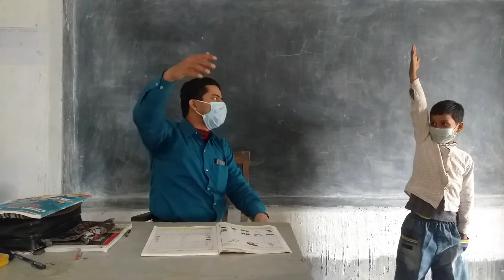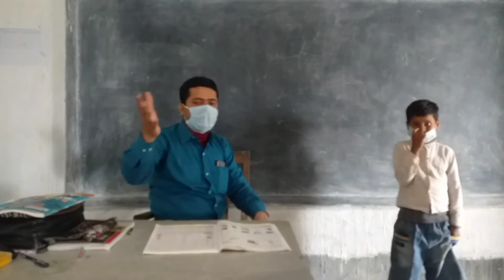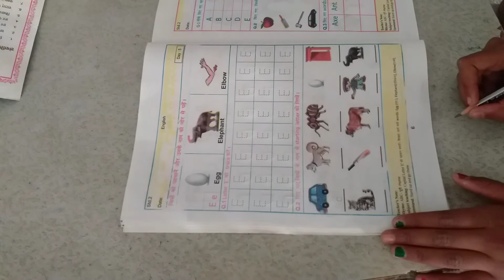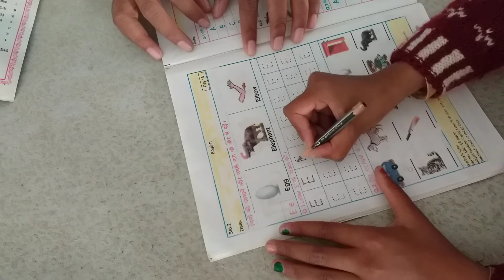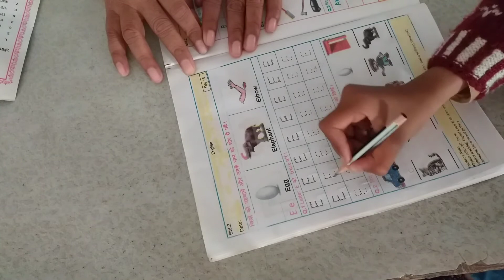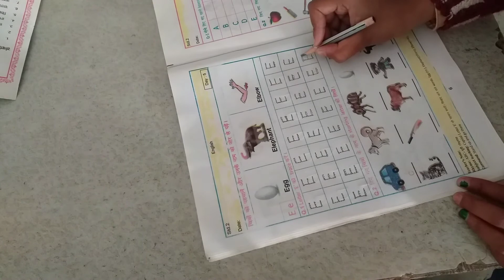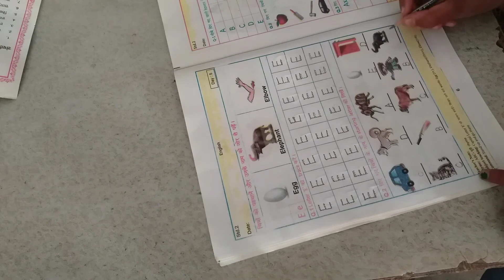Knowledge of letter E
learning word
EGG
ELEPHANT
ELBOW
COMMAND-
STAND UP AND GO THERE
RHYME-A B C RHYME